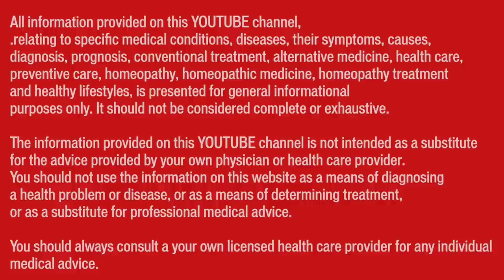कूल्हे की हड्डी में दर्द || Sacroiliitis || Natural Homeopathic remedies || होम्योपैथिक उपचार